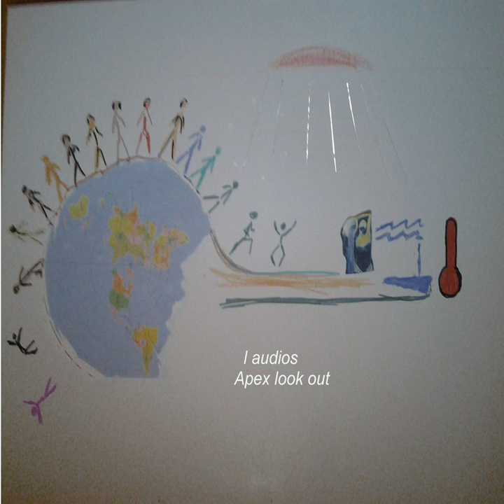Bate Island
Bate Island · L Audios

Apex Look Out